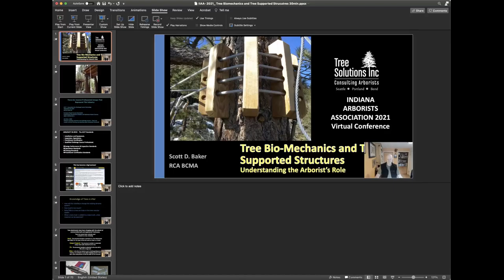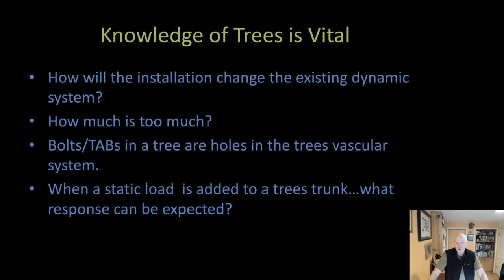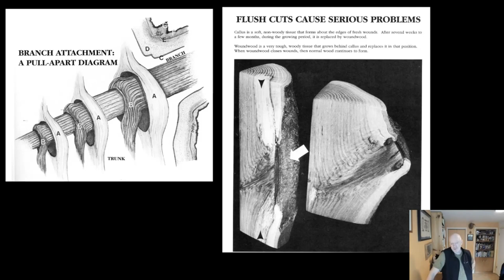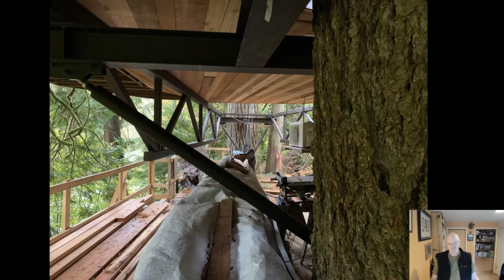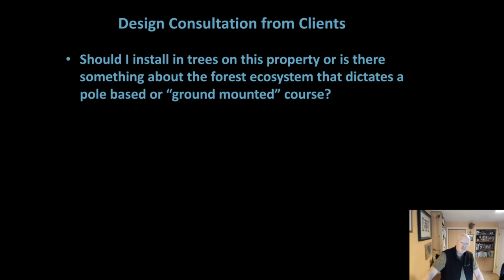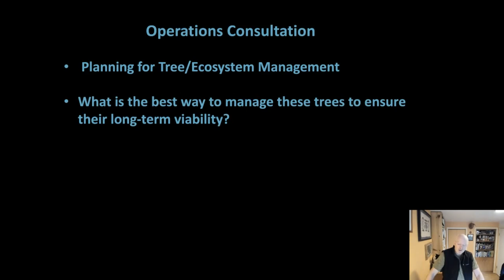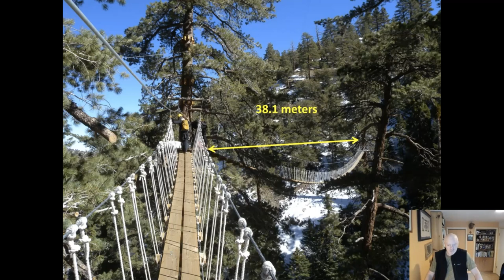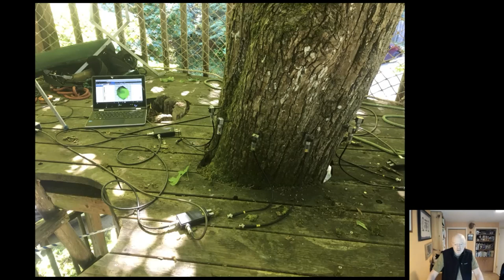Tree Inspection for Challenge Courses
learn about the issues and challenges for inspecting trees used in ropes courses.